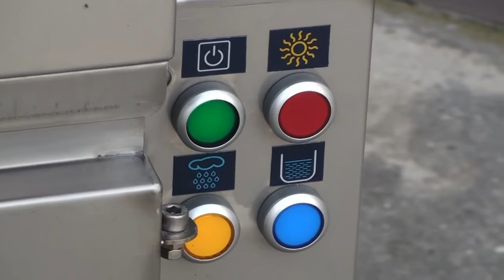Автоматический пончиковый аппарат Jeremy от ПРАЙД ГРУПП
Автоматическая фритюрница для пончиков Jeremy SOLEX auto 60 со шкафом значительно облегчает производство пончиков на профессиональной кухне предприятий общественного питания и торговли. Аппарат полностью выполнен из нержавеющей стали и управляется микропроцессором, который регулирует время жарки пончиков с одной и другой стороны, а также точно контролирует заданную температуру масла. Все операции, связанные с жаркой пончиков с обеих сторон, выполняются автоматически. После обжаривания пончиков машина сигнализирует о завершении процесса. Аппарат обладает высокой производительностью и делает пончики диаметром до 85 мм в количестве 690 штук в час. Прибор прост в использовании и очистке, компоненты устройства легко снимаются. Оснащение колесиками дает возможность перемещать аппарат в нужное место.